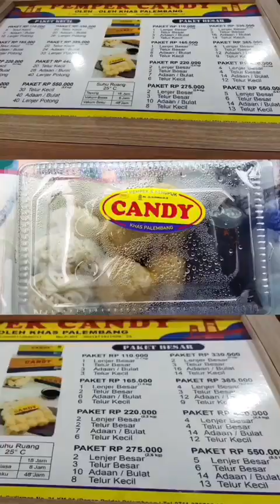KENANG2 AN DARI KOTA PALEMBANG ( Part 2 )😉👥👥💙🖐️🙏✍️(11424-16424)